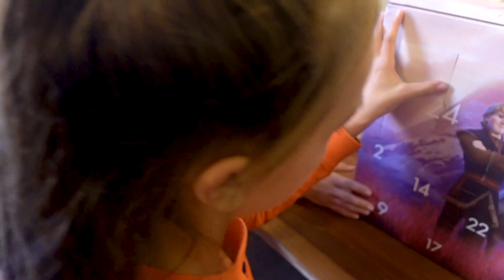IS DIT DE LAMBORGHINI URUS VAN ENZO KNOL!? - De Nagelkerkjes #371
De kinderen gaan vandaag naar school en het is 's ochtends nog behoorlijk koud. Papa laat in de bakkerij de hubkes zien en 's middags gaat hij naar Fijnaart, daar is in de bakkerij van zijn broertje Pieter een bakkersmiddag om elkaars brood te vergelijken. Thuis is er een pakket van MyMuesli binnen gekomen: een adventkalender voor kadootjes zoals muesli en porceleinen verrassingen. Merel en Eline mogen stiekem al twee vakjes openmaken. Papa en mama sluiten de dag af in Roosendaal, waar ze langs de ijssalon gaan en lekker uit eten.

Daarnaast krijg je als De Nagelkerkjes kijker ook aantrekkelijke kortingen op de andere adventskalenders.

✉️ FANMAIL
Fanmail De Nagelkerkjes
Fenkelstraat 33
4731 JA Oudenbosch